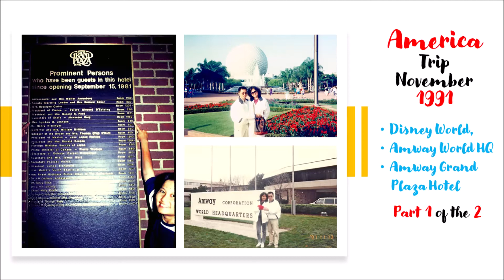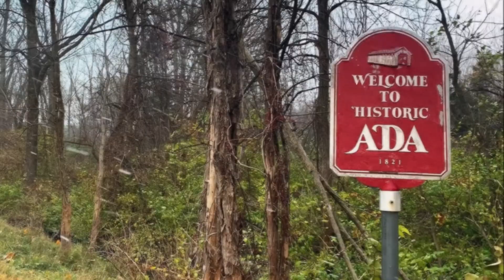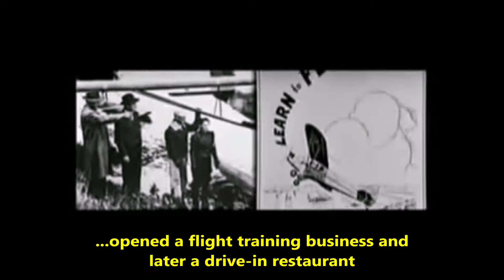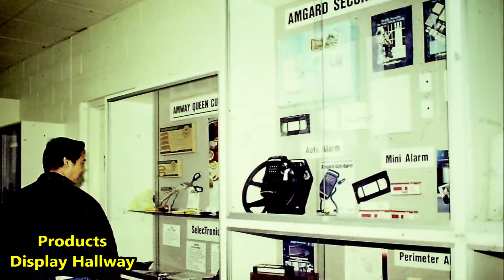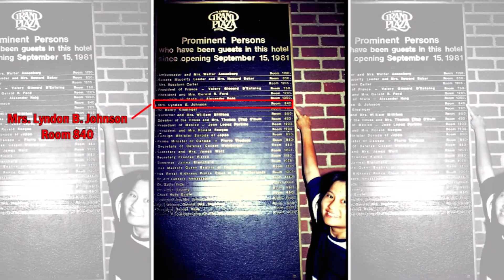🇺🇸Lee Family On The Run to Disney World, ADA, Amway Grand Plaza Hotel 1991 Part 1/2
I still remember when my father told us about his dream when he was young. He said he wanted to bring his “girlfriend” to Disneyland and he fulfilled his dream through the Amway business 😉😉My mother said she can’t believe that at the age of 21 she was  able to travel oversea by plane.
My father loves to travel  by his own style. So after the 1991 ALS in Los Angeles they extended their stay and travel around America and Canada - Flying, Driving and taking Bus.
My father said it was at Disney World that they set a goal to bring us there, and that they also fulfilled it.
In Grand Rapids they make a point to stay at Amway Grand Plaza Hotel. It must be a wonderful feeling for them.
Seeing how my parents live their life it is really what Amway 4 fundamentals - Family, Rewards, Freedom and Hope is all about the values that we all are striving for.

#1991 November
Disney World
Amway World HQ
Ada, Michigan
Amway Grand Plaza Hotel
Lee Kai Loong
Lam Kwai Lin
Before The Parade Passes By
Come Join Our World
The Sanborn Singers